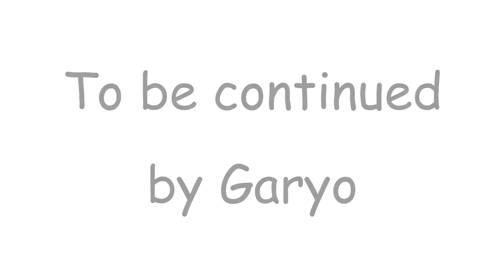【ダイエットサプリ無料モニター募集中】モルモット生活「Brun」2日目